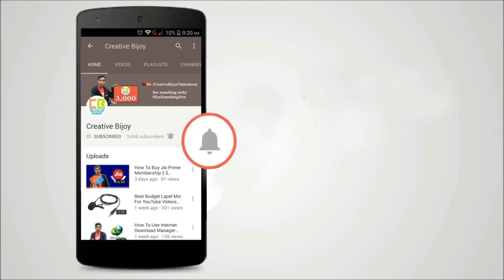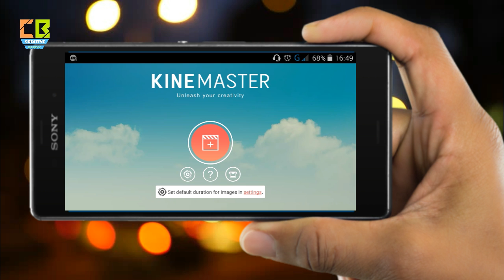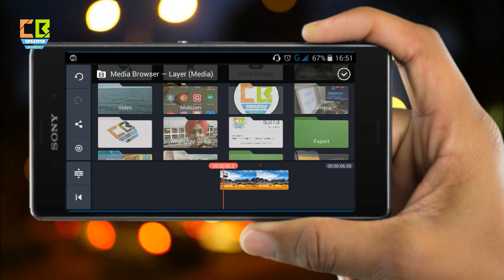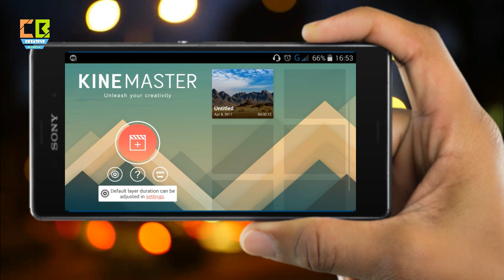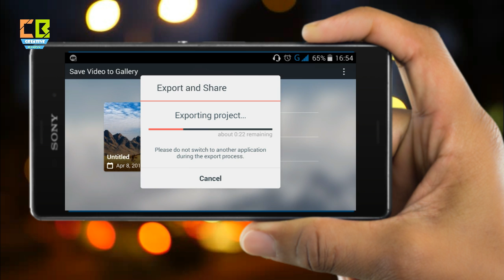How To Change Video Background On Android (Hindi) - Creative Bijoy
Hello, Friends Welcome to Creative Bijoy. Today I gonna show you How you can change video background on Your Android Device.

CREATIVE BIJOY IS A CREATIVE YOUTUBE CHANNEL THAT PRESENT ALWAYS
AMAZING VIDEOS.
HERE HINDI.

OTHER ACCOUNTS.

GOOGLE+.

BLOGER.